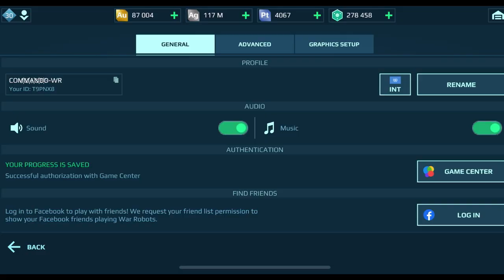Ophion Warrior Scorcher Full MK3 | War Robots Gameplay